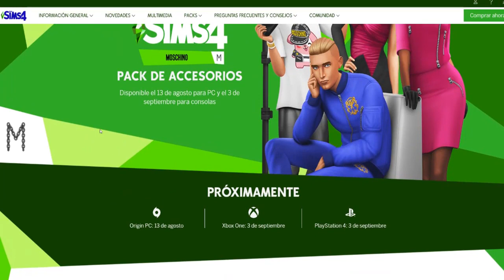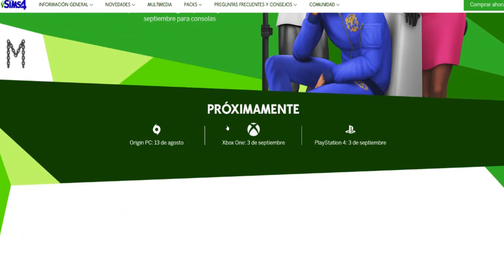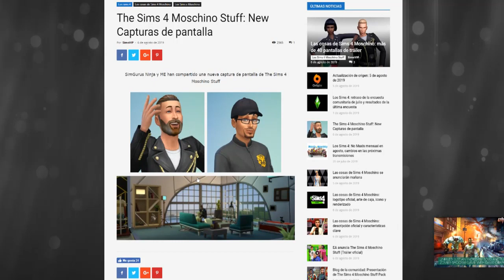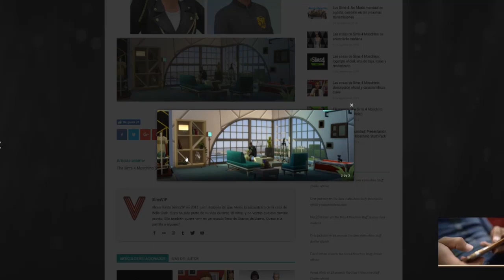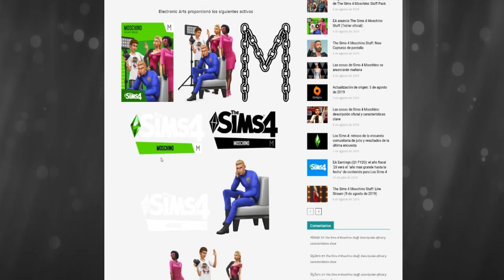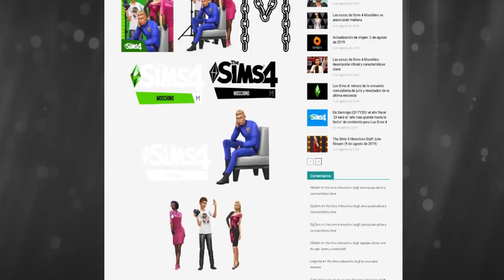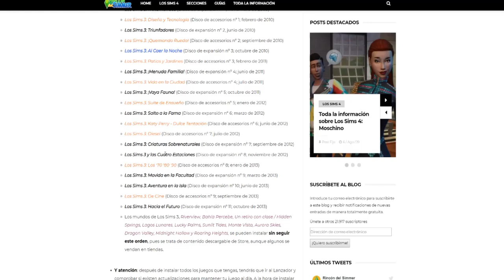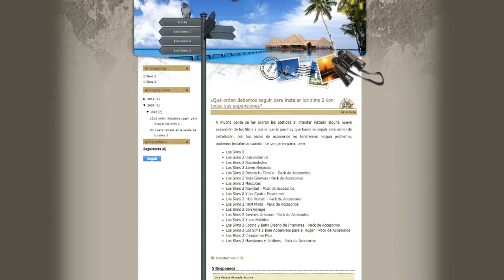TODO SOBRE MOSCHINO STUFF PACK | ANÁLISIS Y TEORÍAS 🩱👖👓 ESTAMOS A 7 PACKS DEL FINAL DE LOS SIMS4?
🎶 Música de los canales:
y de la biblioteca de youtube.

Pantalla2: HANNSPREE 24" FULLHD 1080p

Placa base: AsRock H77 M

Disco duro: 3,0 TB

Tarjeta gráfica: MSI GTX 970 100ME

Refrigeración: COOLER MASTER HYPER 103

Torre: NOX COOLBAY VX ZERO EDITION

Fuente de alimentación: KEEP OUT FX700 MU

Multilectora: TACENS ANIMA ACR3

Teclado: KEEP OUT F90

Ratón: NOX KROM Khanda

Micrófono: NOX KROM Kimu